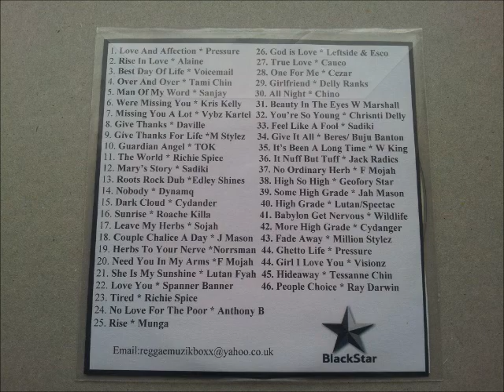Culture Mix Vol 1 Unity Sound CD